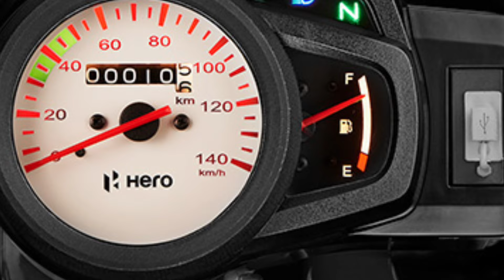2024 Hero Hunter 125cc Launch Date in India🔥🤩Price ,Mileage & Launch Date? Hero Hunter 125 New Model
Hello Guy's,
                Sab se Pehle to aap sabhi ka humare ish YouTube Channel RV AUTOMOBILE me swagat hai. Main ish video me 2024 Hero Hunter 125cc Launch Date in India || Price ,Mileage & Launch Date? Hero Hunter 125 New Model 2024 All details is here To please aap log ye video pura last tak dhek ye ga Aur agar Aap ko ishi trah Bike or Scooter se related information chaiye to aap hamare ish Channel RV AUTOMOBILE ko Subscribe v kar ke rakh ligiye.

3.5mm to Type C cables
Bike flag

About this video:
Video Credit  :-
Image Credit :-